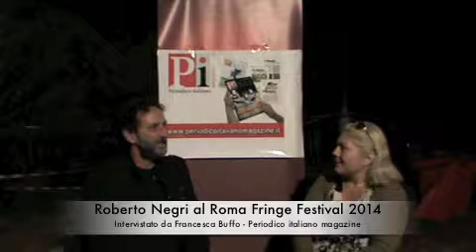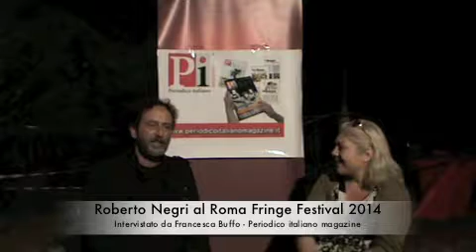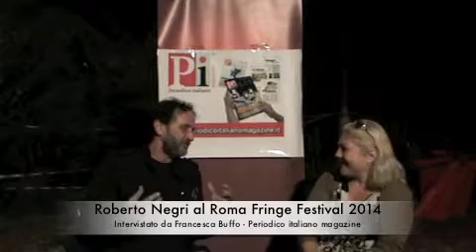Roberto Negri al Roma Fringe Festival 2014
Intervista al regista e interprete di 'Finale di partita', spettacolo arrivato in semifinale al Roma Fringe Festival 2014. Un'interessante versione della commedia di Samuel Beckett. Leggi anche la recensione su